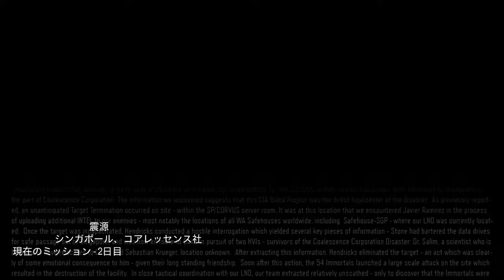【PS4pro版字幕】CoD:Black Ops 3 キャンペーン#5 "震源"【4K】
OS: Windows10 64bit
CPU: Core i9-10850k
RAM: 64GB
GPU: RTX3090 24GB
キャプチャボード: Monsterx u3.0r or AVerMedia Live Gamer 4K GC573
キーボード: K65 RAPIDFIRE Cherry MX Speed RGB COMPACT
マウス: logicool g402
ヘッドセット: Logicool G G933s無線仕様
マウスパッド: Logicool G G240t
所持中の家庭用ゲーム機:

【サブ機】
OS: Windows10 64bit
CPU: Core i7-7700K 4.2GHz
RAM: 16GB
GPU: GTX1080Ti 11GB+Asetek